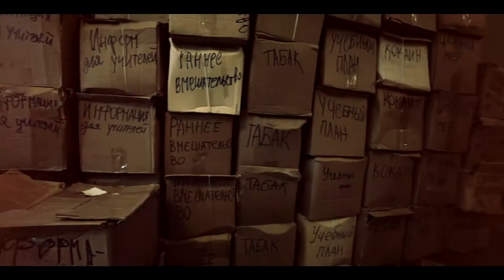Рома Фантомас " Путь к свету "